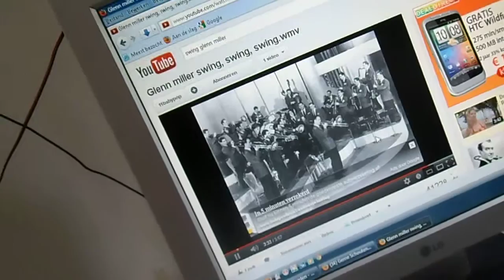Inkel en Koreman Swing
Jingle voor Jeroen van Inkel met zijn (tijdelijke) site kick: Eva Koreman; Da's pas lache man!